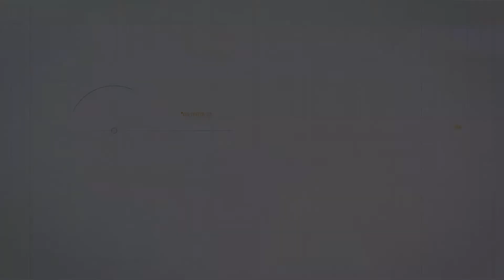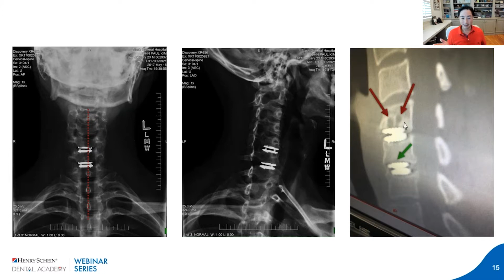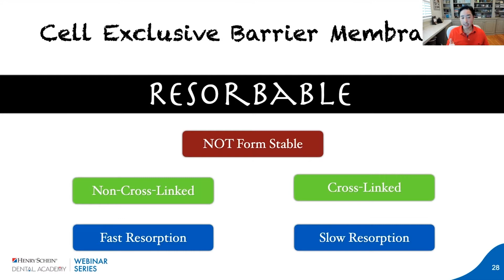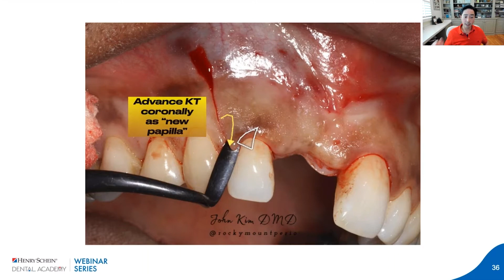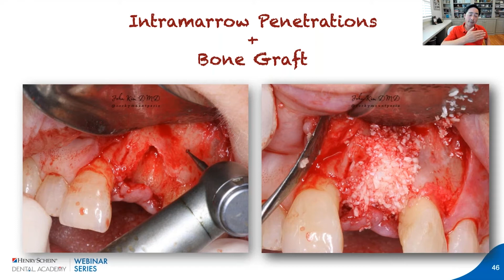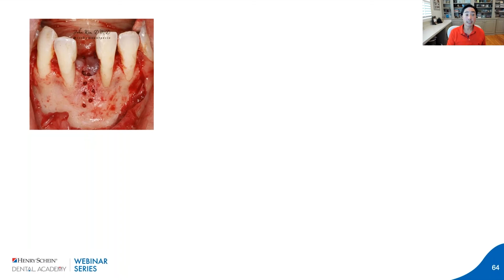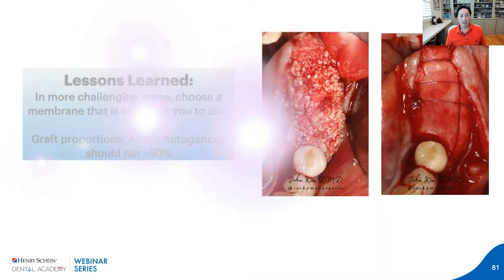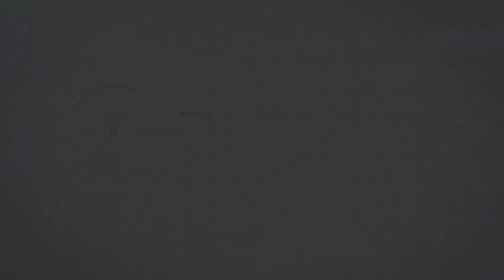Strategies for Managing the Deficient Ridge: Lessons Learned From Private Practice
Implant therapy has been the ideal treatment option in replacing missing teeth due to its highly documented success over time.  This is well evidenced by the plethora of comprehensive studies. Quite often the reason for the success of implant therapy is attributed mainly due to the design and surface characteristic of the implant itself. Guided bone regeneration (GBR) is often needed to allow for predictable implant therapy.

Join Dr. John Kim, board-certified periodontist, for a review of commonly overlooked success criteria; the quantity and quality of the bone itself. It allows for clinicians to feel safe placing a dental implant whether it is in native/pristine bone versus a previously grafted area. In order for a GBR to be successful, CBCT images should be consulted, and biomaterials and surgical technique are of paramount importance. One of these aforementioned factors alone is insufficient in achieving desirable results for predictable long-term implant therapy.

Dr. Kim will also discuss:
- The requirements for a successful GBR, including patient selection, biomaterial selection, and indication for the procedure
- Patient selection considerations, such as risk factors, medical history, medications, and more
- The surgical process, including instrumentation, stabilizing the membrane, space maintenance, and tension-free primary closure in a minimally invasive way
- Strategies for conservative incision design
- The role of CBCT in patient assessment and selection, as well as treatment planning